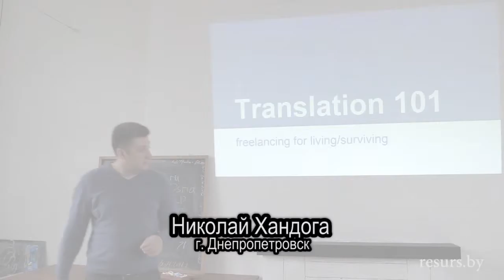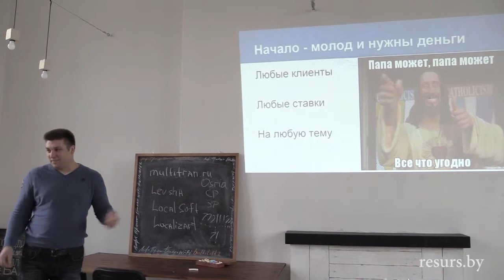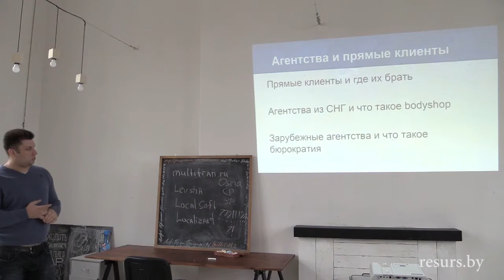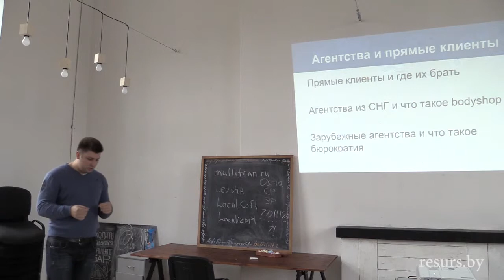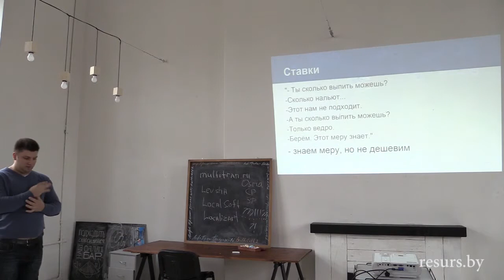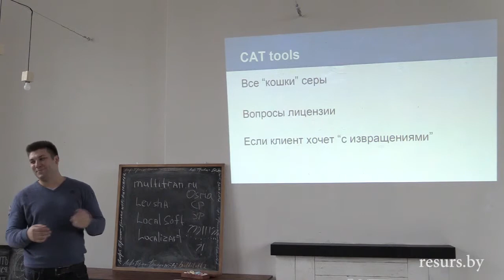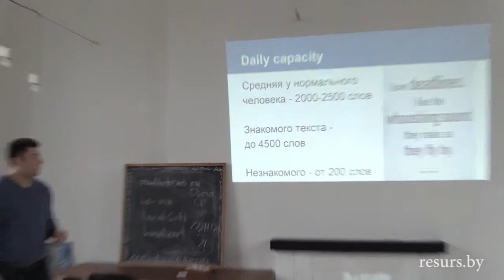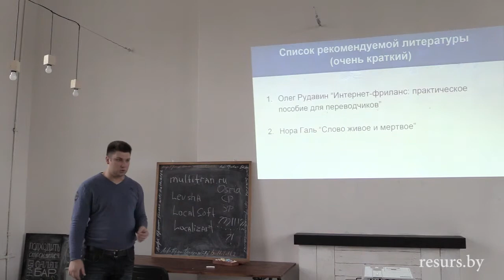LocJAM 2015 Minsk - Николай Хандога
Минск, 28 февраля 2015 г.